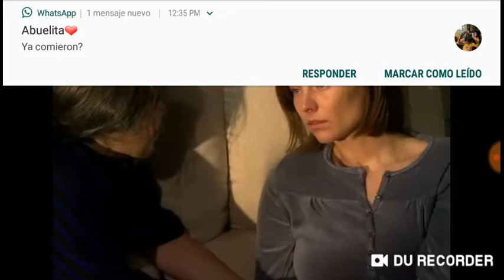Mañana es para siempre/capitulo5 parte1/5